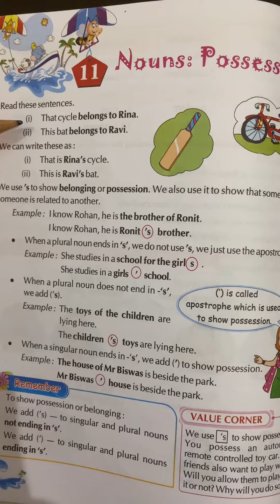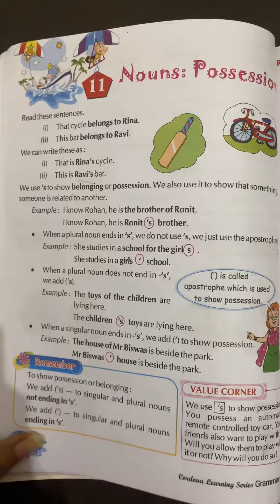Nouns Possession English Grammar 4th Class With back exercise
Watch any video less than 5 minutes
कोई भी video देखें सिर्फ़ 5 मिनट से कम में !
Learn too many new words and sentences with jn few minutes. Hindi and English

कम समय में नए शब्द ओर वाक्य सीखें ! हिंदी ओर अंग्रेज़ी में !

Basic English knowledge-What time is it? car parts name in english. Idioms phrases vocabulary

EVS-2nd to 5th grade- what is elections? Monuments of India.etc.

Gk-Indian Prime Ministers Name, Countries Nationalities name,etc.

Maths- symbols of mathematics,geometric shapes, square trick etc.